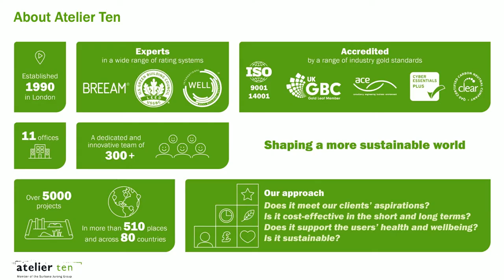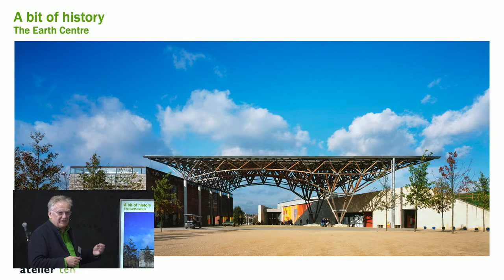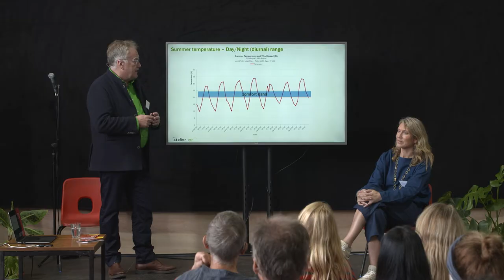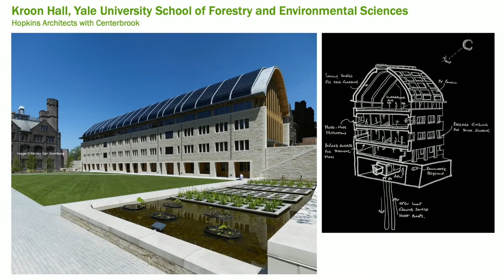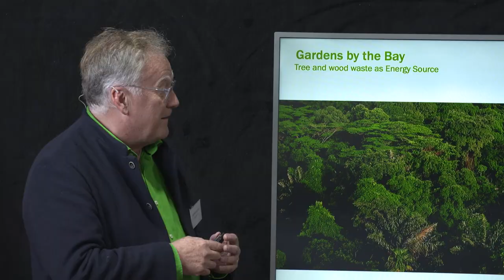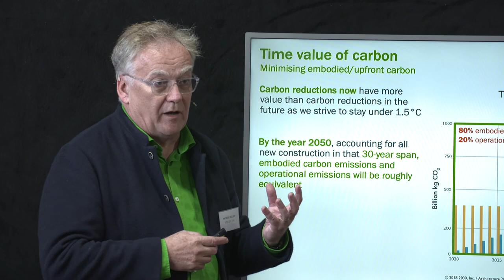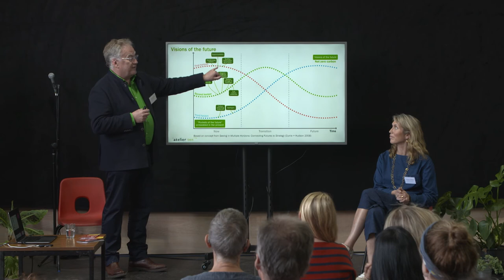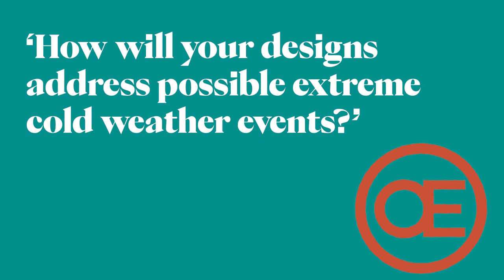Climate Change & Environmental Design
A recording of environmental engineer Patrick Bellew (Atelier Ten), giving a talk at the Phoenix Project Design Festival, September 2021.